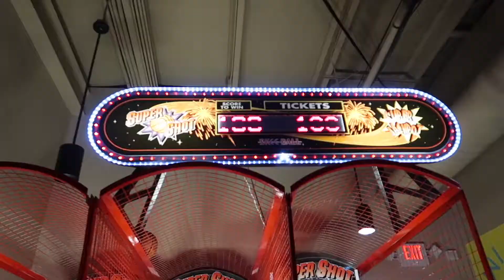VLOG Episode 87: NINTENDO. SUPER TECMO BOWL!! dad vs son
Yes, you're seeing that right, we're bringing back Nintendo's Super Tecmo Bowl for challenge number 2!! Will Noah get his first win this week or will Vince DOMINATE as he did in last week's basketball challenge!? I think you probably already know the answer!! May the best man win!!